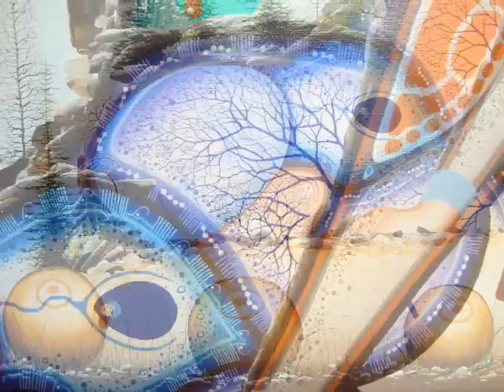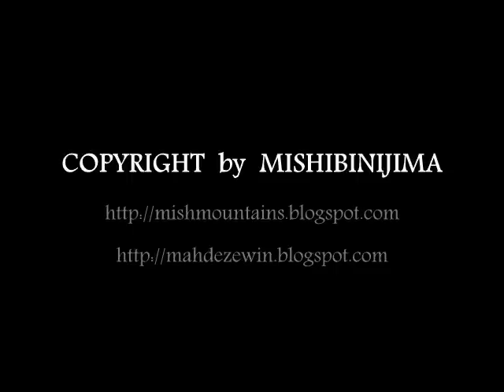SEVEN GRANDFATHER STONES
Manitoulin Island.